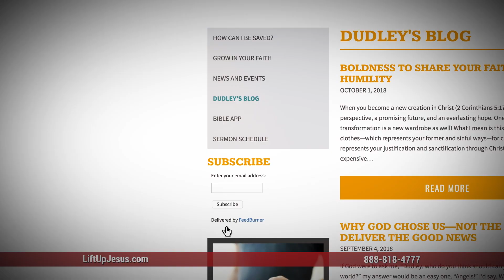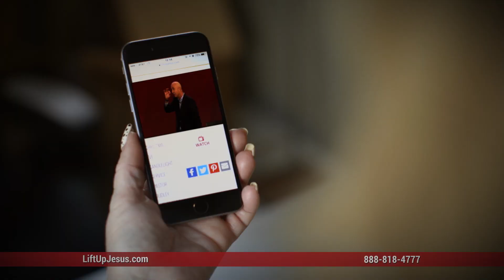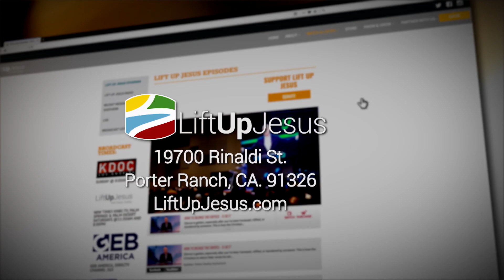Finishing God's Assignment - Part 1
The Christian life is a battle. It’s a marathon, and a mission. The question is, do you have the commitment to endure? Pastor Dudley Rutherford teaches through Acts 20:22-24 to highlight the Apostle Paul’s incredible perseverance and focus on the Gospel of Jesus Christ through hardship, persecution, poverty, ridicule, brushes with death, and imprisonment.  You will be inspired to run the race with your eye on the prize!

Chapters:
0:00 Recap
0:27 Intro
0:53 Summary
1:53 Message
21:16 The Christian Life is a BATTLE
24:42 Lift Up Jesus
27:19 Outro